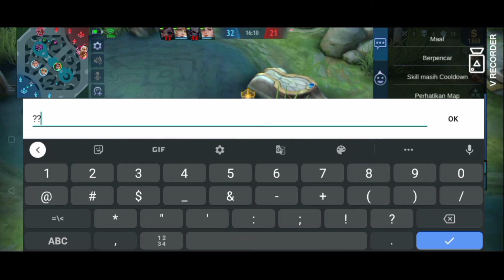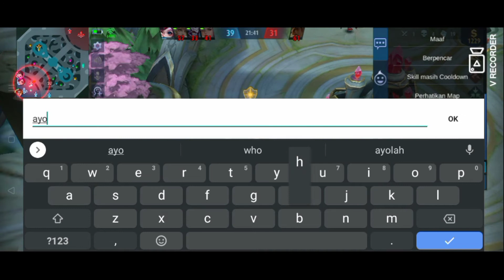MOBIL LEGEND EXE (Solo rank pake tigreal)mobile legend bang bang Indonesia...!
Dari vdeo saya ini kita mengerti bahwa solo rank itu ga semudah Mabar bareng teman, karena kurangnya kekompakan antar team, jdi buat pejuang solo bnyak bersabar dan terus semangat,